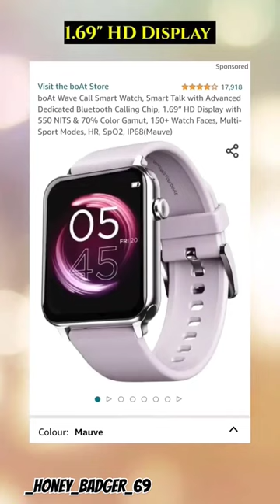3 smartwatches under 1500